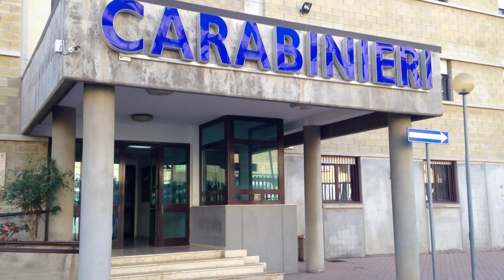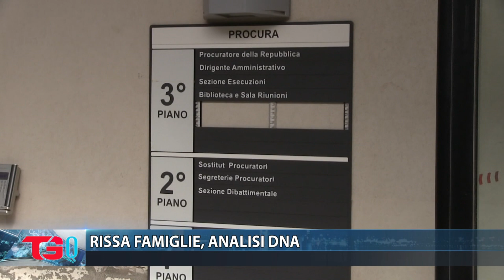RISSA FAMIGLIE, ANALISI DNA